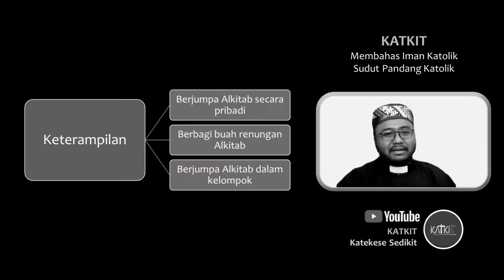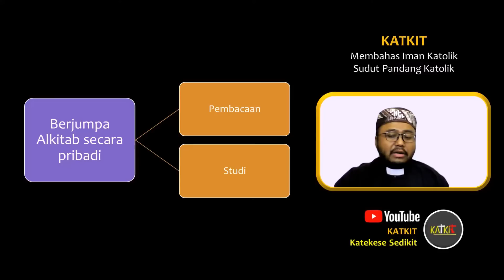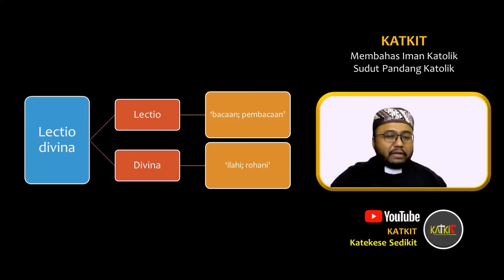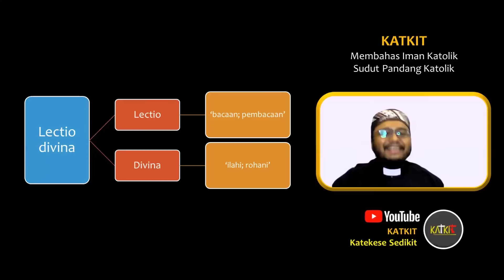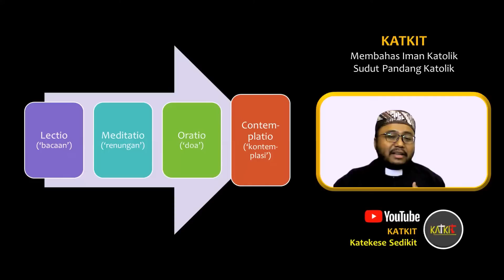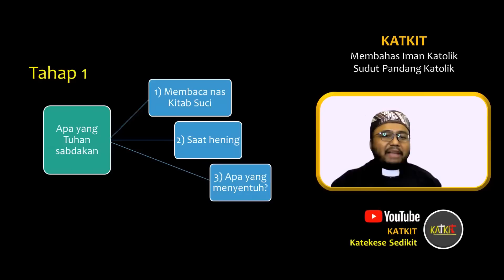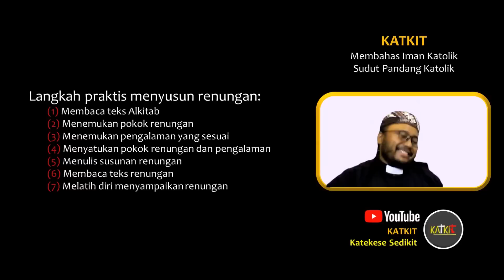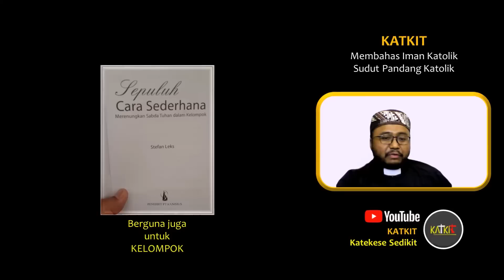Tiga Keterampilan Baca Alkitab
Tiga keterampilan untuk membaca Alkitab diterangkan dalam konten ini. Pahami, lalu praktikkan! Tonton dulu.